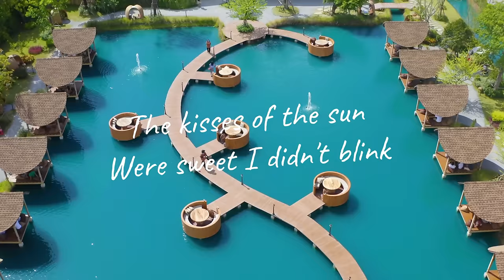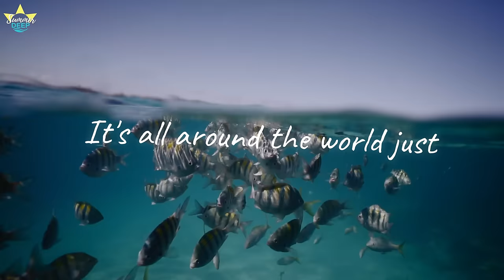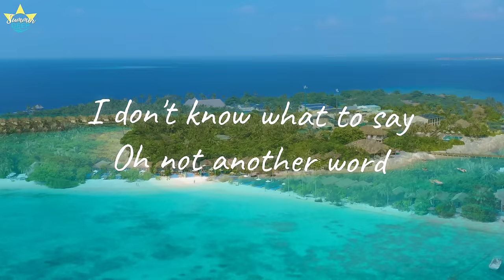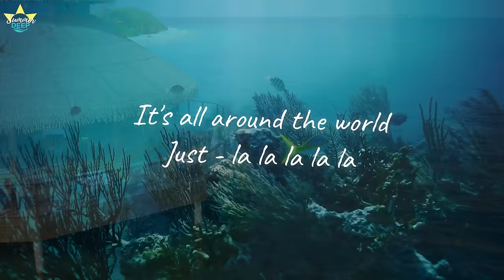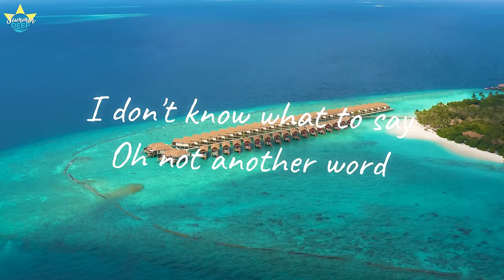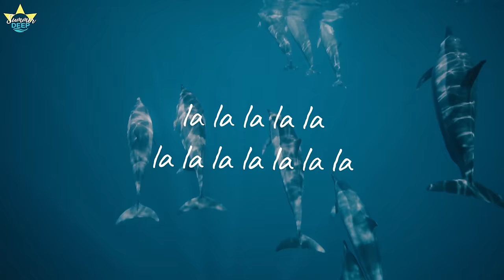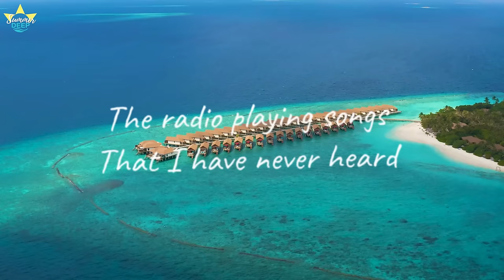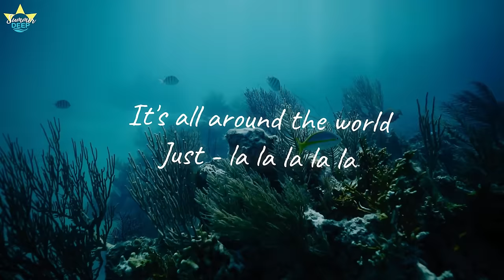Summer Music Mix 2023 - Best Of Vocals Deep House - Remix Popular Songs - All Around The World Remix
00:00 Alosa, Jessica Chertock - All Around The World
02:44 Alban Chela, Mike L & Britt - Closer
05:23 Alosa, Jessica Chertock - You’ve Got The Love
08:08 Ben Plum, Twin - Let Me Love You
11:06 Cornel Dascalu, DJ Diac, Margad - All Good Things
13:32 Harddope, LexMorris, Veronica Bravo - Flowers
15:47 Harddope, LexMorris, Nito-Onna - Wicked Game
18:29 Dj Alex Man, Dj Diac, HALUNA - I’m Blue
21:40 Le Bober, Britt - Sugar
24:37 Le Bober & Jessica Chertock - It Ain’t Me
27:08 Le Bober, Polly Belycee - Robbers
29:57 LexMorris, PACANI, HALUNA - Outside
32:29 Titov, Rachela - Titanium
35:22 Cale, OVERHEAT - Thousand Miles
38:52 Cale, Britt - Watermelon Sugar
40:49 Cale, Mike Archangelo - Cold
43:09 Cale, Timmy Commerford - Happier
46:16 Deep Mage, Aqua Vibe, Andreea Flavia - Creepin'
49:15 Deepest, AMHouse & Taylor Mosley - Relax
51:55 HALUNA, T’art - Call You Mine
54:13 Alosa, Jessica Chertock - All Around The World
56:57 Alban Chela, Mike L & Britt - Closer
59:37 Alosa, Jessica Chertock - You’ve Got The Love
1:02:22 Ben Plum, Twin - Let Me Love You
1:05:20 Cornel Dascalu, DJ Diac, Margad - All Good Things
1:07:45 Harddope, LexMorris, Veronica Bravo - Flowers
1:10:01 Harddope, LexMorris, Nito-Onna - Wicked Game
1:12:43 Dj Alex Man, Dj Diac, HALUNA - I’m Blue
1:15:54 Le Bober, Britt - Sugar
1:18:51 Le Bober & Jessica Chertock - It Ain’t Me
1:21:21 Le Bober, Polly Belycee - Robbers
1:24:11 LexMorris, PACANI, HALUNA - Outside
1:26:42 Titov, Rachela - Titanium
1:29:36 Cale, OVERHEAT - Thousand Miles
1:33:05 Cale, Britt - Watermelon Sugar
1:35:03 Cale, Mike Archangelo - Cold
1:37:22 Cale, Timmy Commerford - Happier
1:40:30 Deep Mage, Aqua Vibe, Andreea Flavia - Creepin'
1:43:28 Deepest, AMHouse & Taylor Mosley - Relax
1:46:08 HALUNA, T’art - Call You Mine
1:48:27 Alosa, Jessica Chertock - All Around The World
1:51:11 Alban Chela, Mike L & Britt - Closer
1:53:50 Alosa, Jessica Chertock - You’ve Got The Love
1:56:35 Ben Plum, Twin - Let Me Love You
1:59:33 Cornel Dascalu, DJ Diac, Margad - All Good Things
2:01:59 Harddope, LexMorris, Veronica Bravo - Flowers
2:04:14 Harddope, LexMorris, Nito-Onna - Wicked Game
2:06:56 Dj Alex Man, Dj Diac, HALUNA - I’m Blue
2:10:07 Le Bober, Britt - Sugar
2:13:04 Le Bober & Jessica Chertock - It Ain’t Me
2:15:35 Le Bober, Polly Belycee - Robbers
2:18:24 LexMorris, PACANI, HALUNA - Outside
2:20:56 Titov, Rachela - Titanium
2:23:49 Cale, OVERHEAT - Thousand Miles
2:27:19 Cale, Britt - Watermelon Sugar
2:29:16 Cale, Mike Archangelo - Cold
2:31:36 Cale, Timmy Commerford - Happier
2:34:43 Deep Mage, Aqua Vibe, Andreea Flavia - Creepin'
2:37:42 Deepest, AMHouse & Taylor Mosley - Relax
2:40:22 HALUNA, T’art - Call You Mine
2:42:40 Alosa, Jessica Chertock - All Around The World
2:45:24 Alban Chela, Mike L & Britt - Closer
2:48:04 Alosa, Jessica Chertock - You’ve Got The Love
2:50:49 Ben Plum, Twin - Let Me Love You
2:53:47 Cornel Dascalu, DJ Diac, Margad - All Good Things
2:56:12 Harddope, LexMorris, Veronica Bravo - Flowers
2:58:28 Harddope, LexMorris, Nito-Onna - Wicked Game
3:01:10 Dj Alex Man, Dj Diac, HALUNA - I’m Blue
3:04:21 Le Bober, Britt - Sugar
3:07:18 Le Bober & Jessica Chertock - It Ain’t Me
3:09:48 Le Bober, Polly Belycee - Robbers
3:12:38 LexMorris, PACANI, HALUNA - Outside
3:15:09 Titov, Rachela - Titanium
3:18:03 Cale, OVERHEAT - Thousand Miles
3:21:32 Cale, Britt - Watermelon Sugar
3:23:30 Cale, Mike Archangelo - Cold
3:25:49 Cale, Timmy Commerford - Happier
3:28:57 Deep Mage, Aqua Vibe, Andreea Flavia - Creepin'